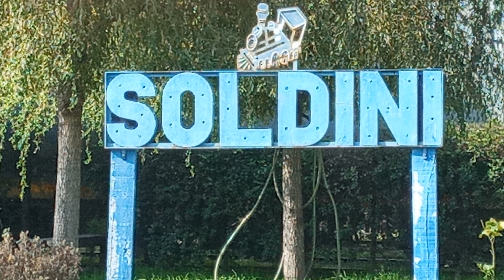VAPOR Y DIESEL EN SOLDINI PROVINCIA DE SANTA FE / STEAM AND DIESEL IN SOLDINI PROVINCE OF SANTA FE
Vapor y diésel en un mismo video  en la localidad de Soldini Provincia de Santa Fe , próxima a Rosario y a  la ciudad de Pérez , vista actual de la estación y el recuerdo del paso de la locomotora 191 Nord British en una presentación publica en dicha población .
Actualmente La Emperatriz se encuentra en Talleres Pérez  en plena restauración a cargo del Ferroviario Club Central Argentino para ser
huésped del nuevo museo Ferroviario de la Ciudad de Pérez